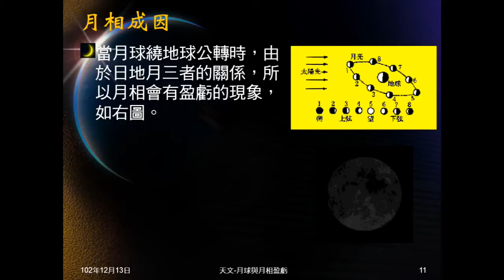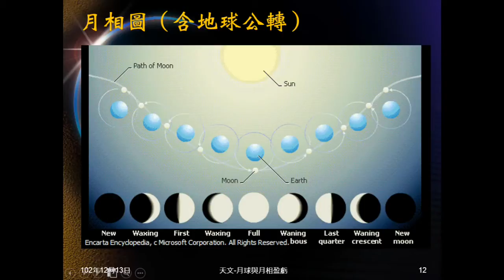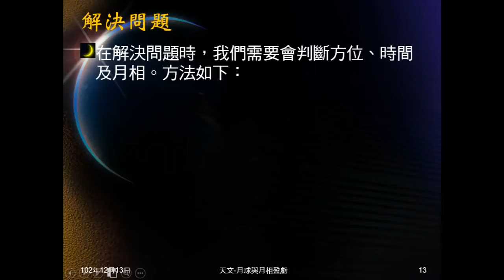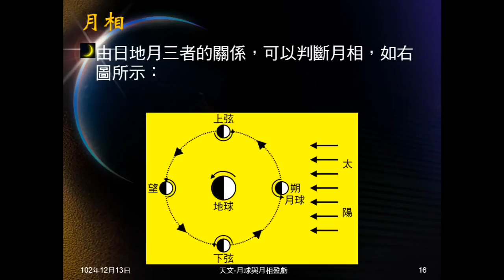102學年地科_天文11：月相盈虧（判斷方位時間月相）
說明如何判斷方位、時間、月相，做為未來解題的先備知識。